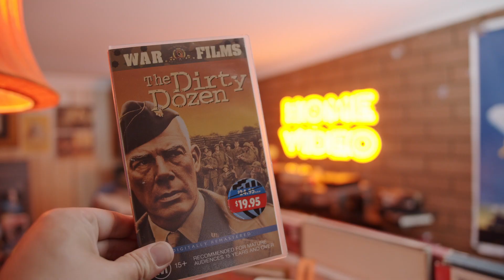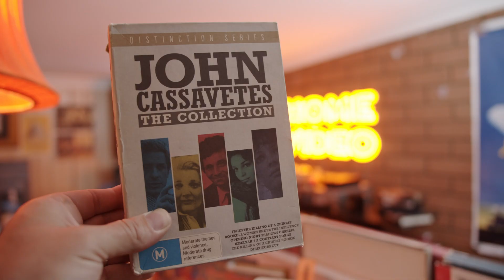The Dirty Dozen - Spotlight on John Cassavetes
James talks about the war film The Dirty Dozen, and discusses roles played by supporting cast members.